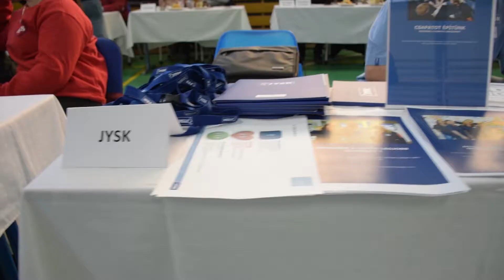"Válasszunk együtt gyakorlóhelyet!" a Krúdyban | Szakmaverzum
öbb, mint 10 éve rendezi meg a Krúdy a gyakorlóhely-választó rendezvényét, néhány éve a leendő kilencedikesek részvételével. A cél, hogy a tanulók közelebbi kapcsolatba kerülhessenek leendő gyakorlóhelyeikkel, melyekben bővelkedik az iskola :)